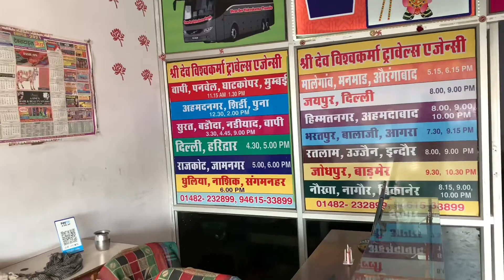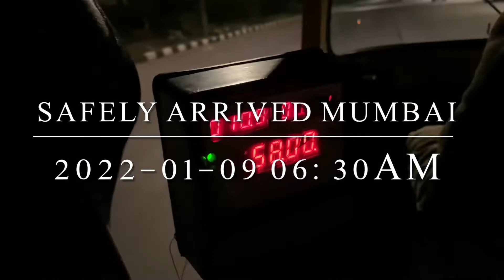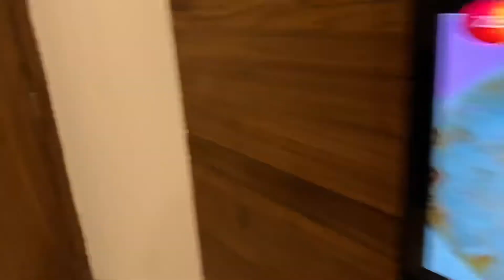Delhi to Mumbai vlog 2022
Namaste everyone!

Hey friends, Suman chapagain this side and thanks a lot for watching this video.